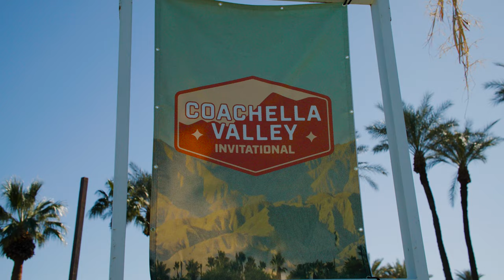Highlights: Vancouver Whitecaps FC vs. D.C. United | February 1, 2023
Vancouver Whitecaps FC played their first match of the 2023 Coachella Valley Invitational on Wednesday, February 1st drawing 1-1 with Eastern Conference side D.C. United in a 45-minute scrimmage at Empire Polo Club in Indio, California.